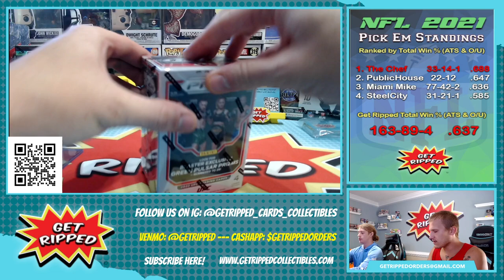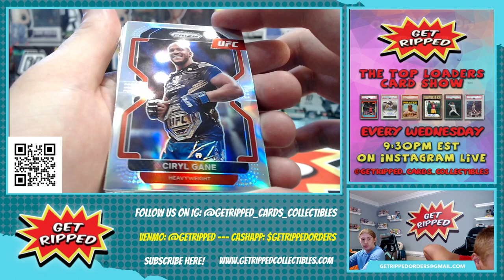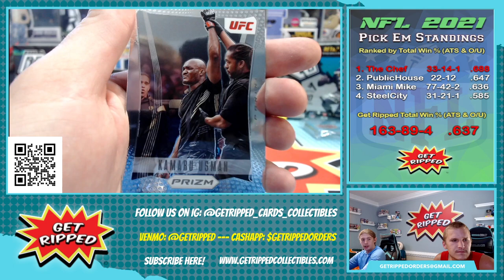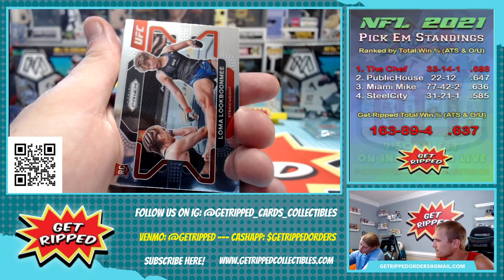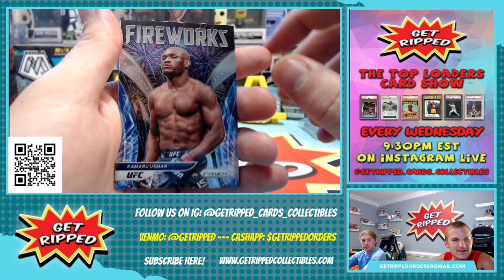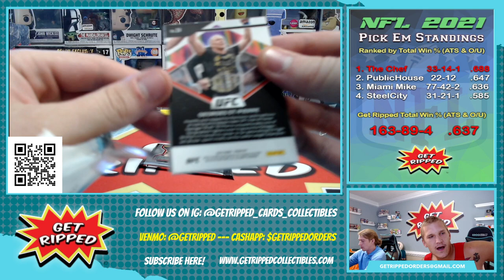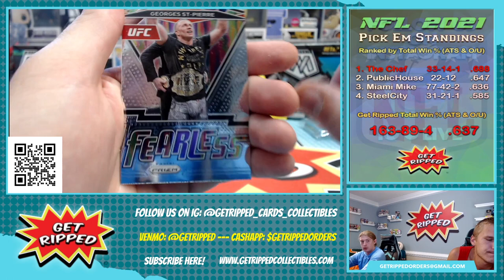2022 UFC Prizm Blaster Box Personal Break PADDY PIMBLETT SEAN STRICKLAND JALIN TURNER MCGREGOR #3